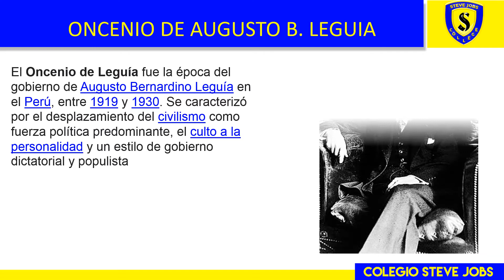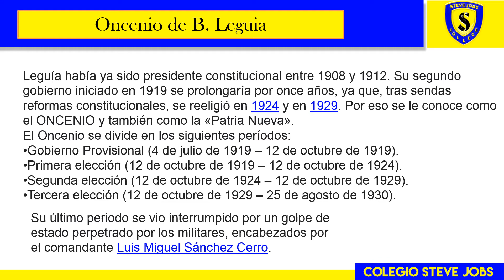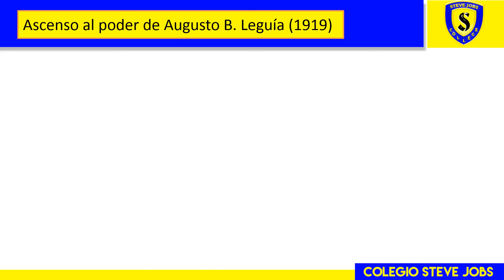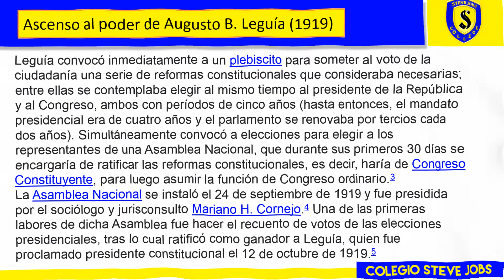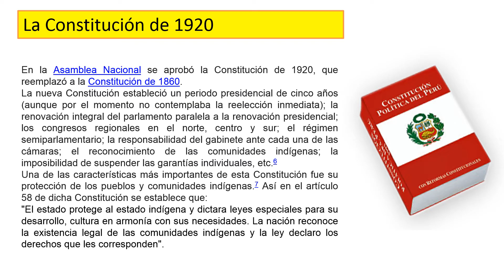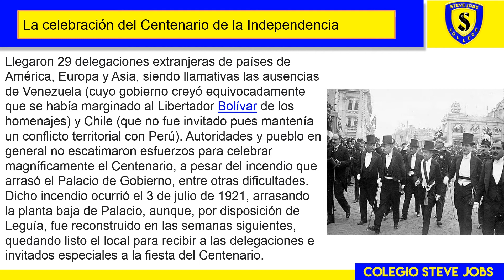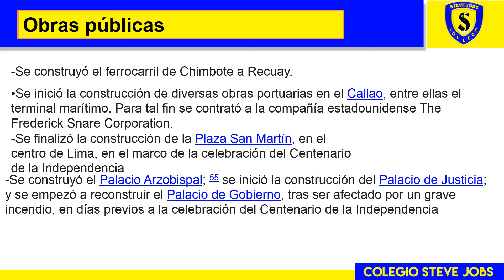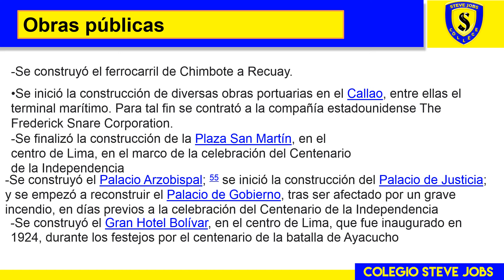EL ONCENIO DE AUGUSTO B LEGUIA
ÁREA: PERSONAL SOCIAL
GRADO: 6TO DE PRIMARIA
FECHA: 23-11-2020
COLEGIO STEVE JOBS- HUANUCO